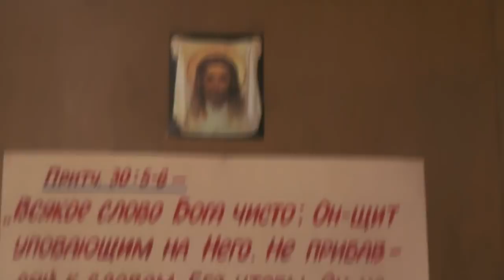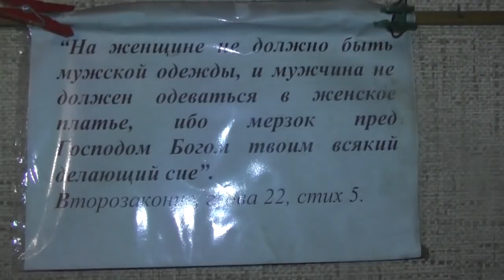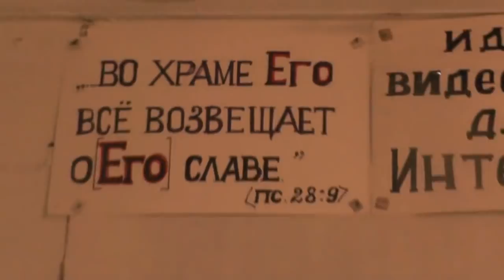В погребе под трапезной отрабатывают за квартиру и питание. от холода и голода. 24. 11. 2018